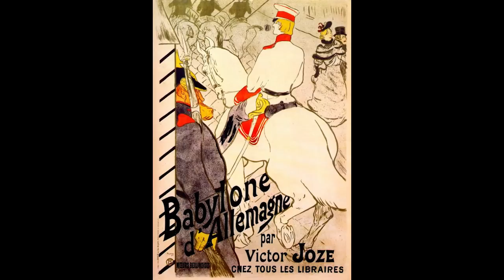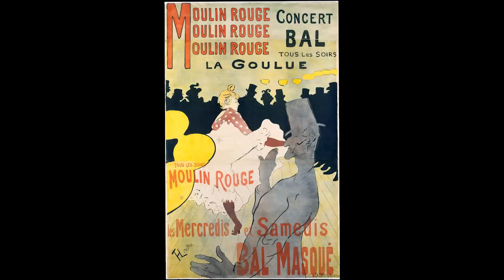Fine Arts - Henri de Toulouse-Lautrec - Can Can - Offenbach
For the art historians, the first version is roughly chronological and shows Toulouse-Lautrec's classically trained portrait talent.  The second, from the 1952 movie "Moulin Rouge," presents the dancers.